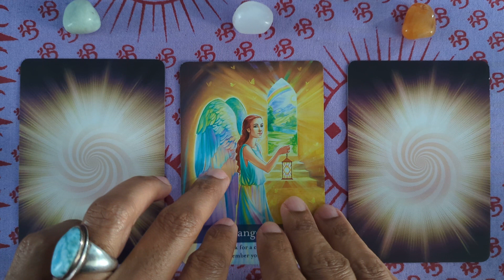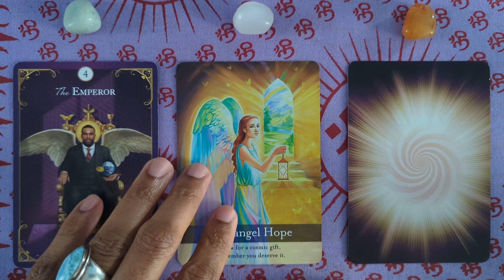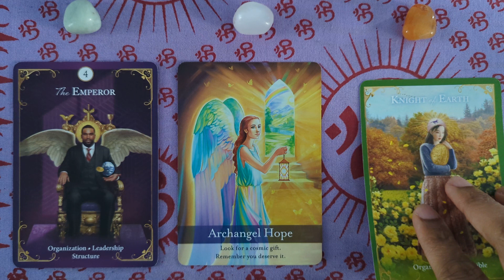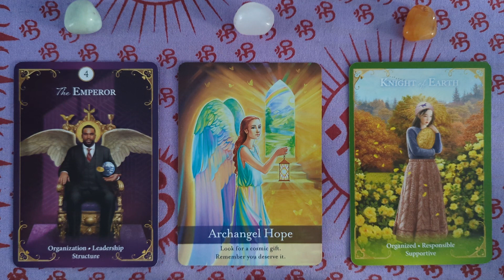Virgo ♍ Monthly Angelscope for November 2023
Get an Angel Reading from Berry Jones a Certified ANGEL THERAPIST® by Dr. Doreen Virtue, Certified Biddy Tarot Reader by Brigit Esslemont. To have your own private angel reading and to make an appointment go